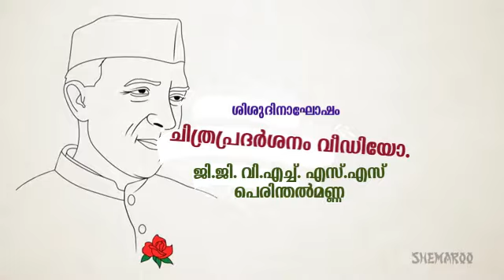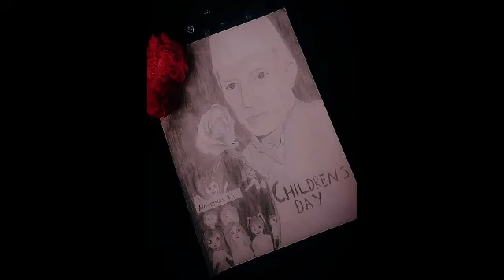Childrens Day_Drawing and Painting_GGVHSS Perinthalmanna_2021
Song written and sung by: Sreevidya [HST Sanskrit]